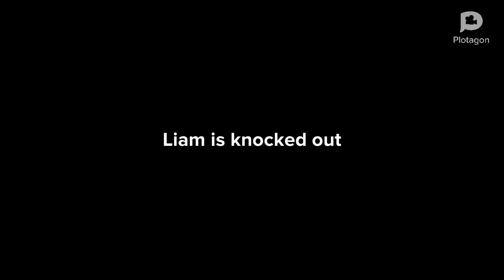The cubash robbery